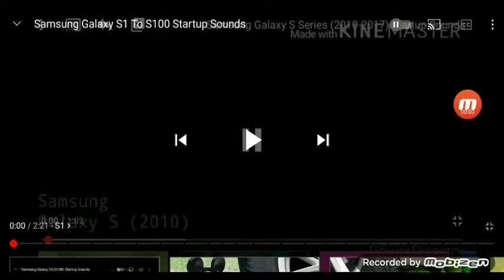Samsung V1 to V1000 speed